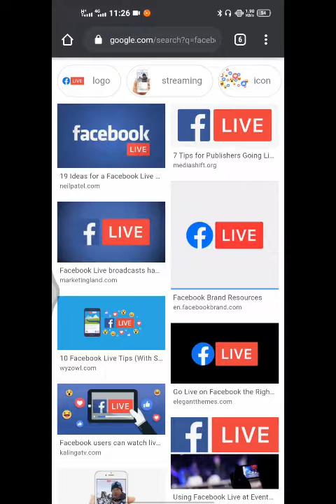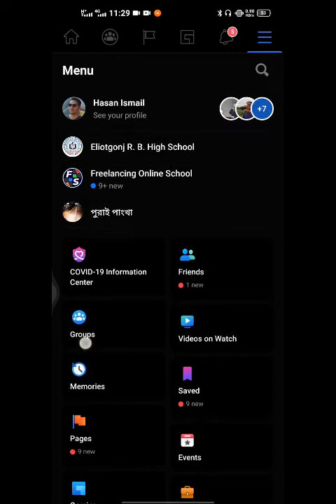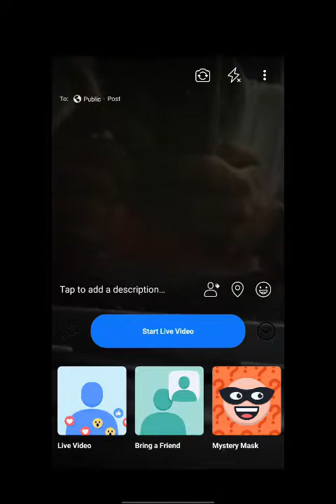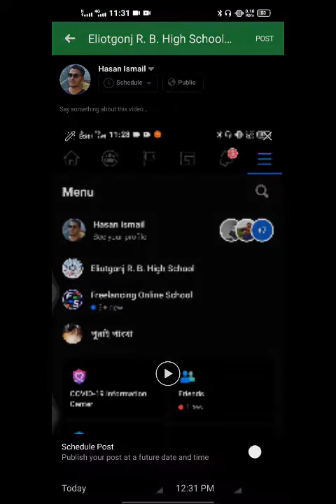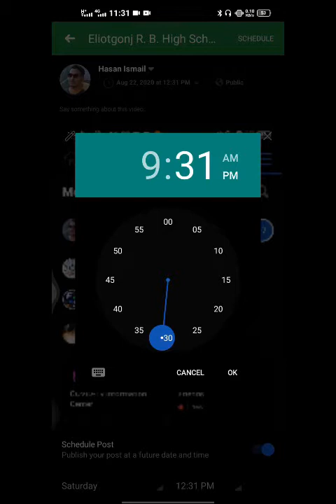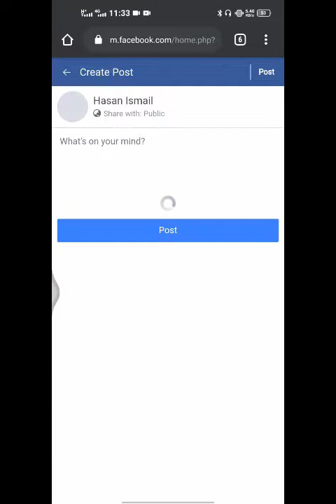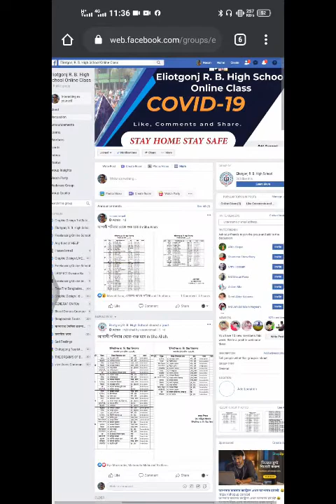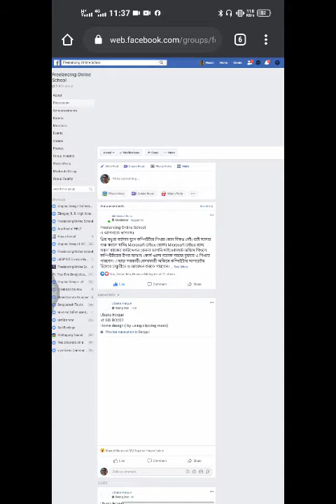How can I go live on Facebook?